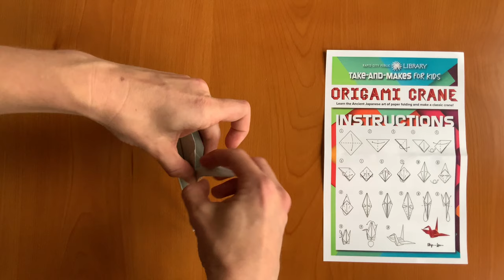Origami Cranes DIY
Craft your own origami cranes in this step-by-step tutorial for kids!